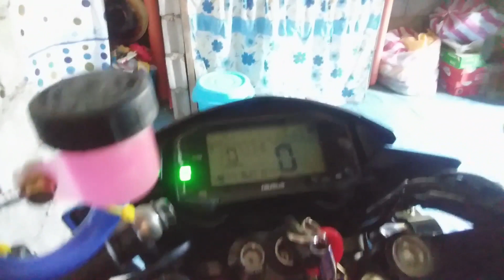D.I.Y THROTTLE BODY CLEANING | JRSPEED22